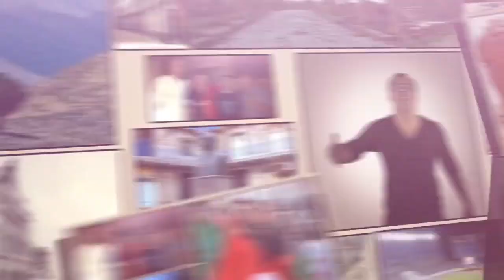DJ Kim - Zahouania, Kader Japonais & Cheb Khalass - 123 Algéria United